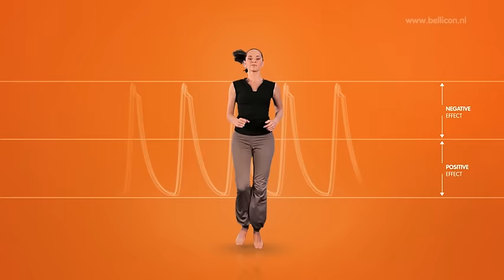De bellicon is uniek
Onze mini trampolines zijn zeer verschillend ten opzichte van andere verkrijgbare modellen door de soepele springmat en sterke elastiekringen. De bellicon® is veel elastischer dan minitrampolines met harde stalen veren, veert duidelijk dieper door en veert ook hoger terug. Tijdens het springen zorgt de voortdurend wisselende zwaartekrachtbelasting voor buitengewoon positieve reacties van lichaam en geest (zie de filmclip). Bovendien is trainen op de bellicon® ontzettend leuk!

Al bij een gematigde training op een bellicon® minitrampoline activeert u op een veilige manier al uw spieren, stofwisseling, hart, bloed- en lymfestelsel, en brengt u tevens uw geest tot rust. U kunt puur en alleen voor uw plezier of ontspanning springen, maar u kunt de bellicon® ook actief inzetten ter preventie van een groot aantal beschavingsziekten